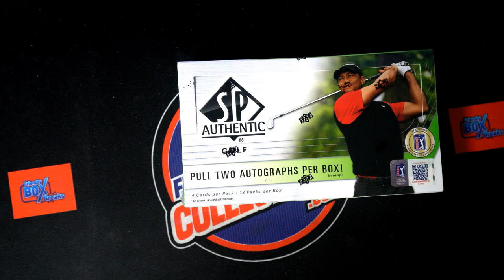2021 UPPER DECK SP AUTHENTIC GOLF FILLER B ID 21UDSPAUTHGOLF204